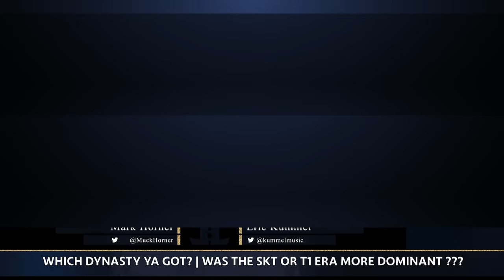Dueling Dynasties Which Was More Dominant SKT or T1 ???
Pretty rare for an organization to have 1 dynasty, let alone in 2 different eras!!
But which was better...
SKT era
or
T1 era